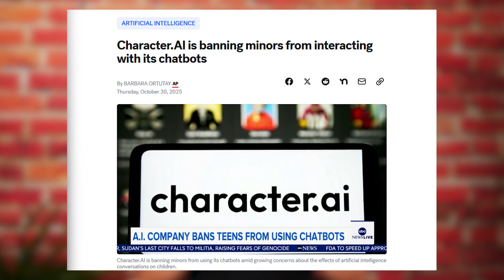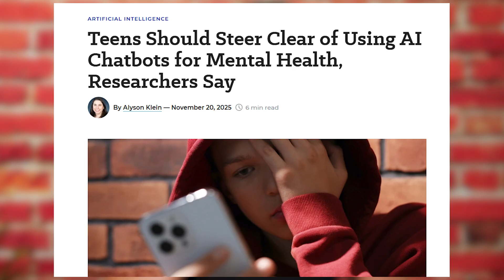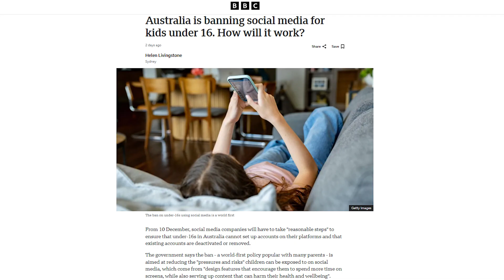Do NOT Quit Social Media Cold Turkey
A practical guide for teens and young adults who feel hooked on social media or AI companions, especially as age bans and stricter limits start to roll out. The message is simple and uncomfortable: do not go cold turkey and pretend you are fine. If you have been using these apps for emotional support and constant stimulation, your brain will react when you suddenly cut them off.

I walk you through what digital withdrawal really looks like, why your mood, focus and sleep can dip when you pull back, and how to reduce your usage in stages so your nervous system can actually adapt. You will learn how to spot early withdrawal symptoms, how to replace AI and social media “hits” with real-world habits, and how to build a realistic step-down plan you can actually stick to.

If you are a teen, a parent, or someone already feeling the effects of AI companions or social media overuse, this video is designed to give you a science-based roadmap to get your brain back without breaking it in the process.

Do you want to hear all the weekly AI news that affects your mind and brain?